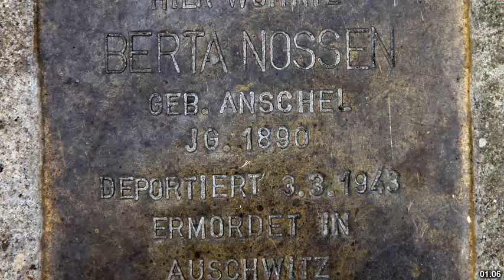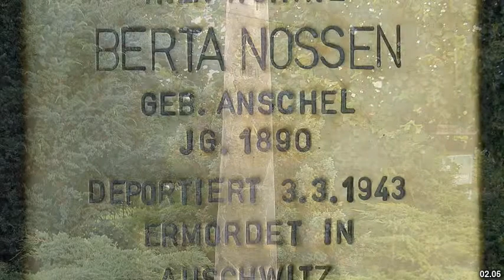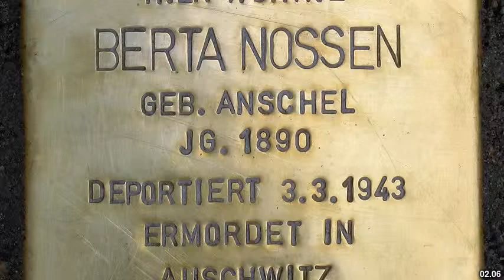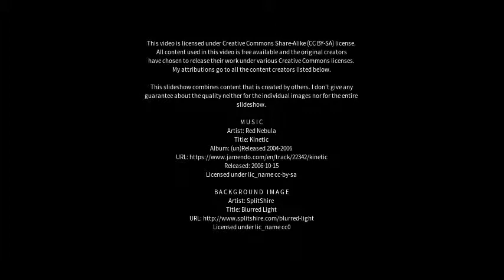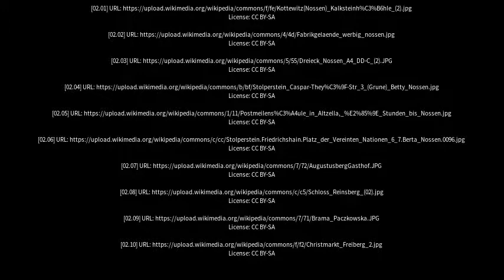Best places to visit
Best places to visit - Nossen (Germany) Best places to visit - Slideshows from all over the world - City trips, nature pictures, etc.